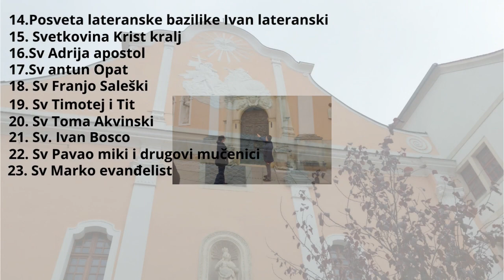Uživamo s našim sinom Ivanom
eto dragi naši naš Sin ivan nas stalno iznenadi sa svojojm akrobacijom na bilo koj nači jedan i drugi smo uz njega da se ne bi možda slučajno po vredio ili nešto slično jel sigurnost malog djeteta je najvažnija naravno dok ne odraste